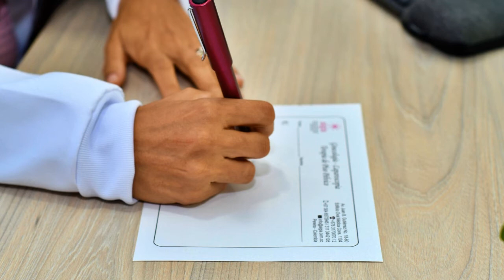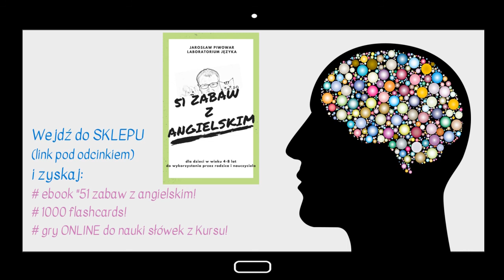1000 słów dla dzieci! - #61 (Angielski - W szpitalu cz.2)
Wypróbuj BEZPŁATNIE pierwsze 3 zajęcia!

Dziś poznasz następujące słówka z kategorii “At the hospital part 2”:
surgery - operacja
cast - gips
injection - zastrzyk
prescription - recepta
X-ray - prześwietlenie
wheelchair - wózek inwalidzki

LINK do zajęć dla klientów, którzy wykupili pełny dostęp do kursu, znajduje się tutaj: